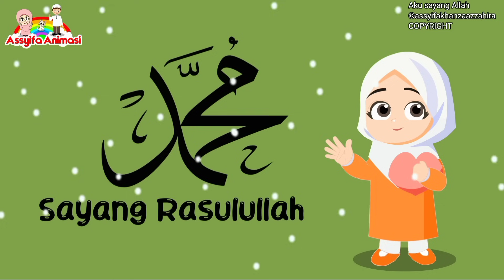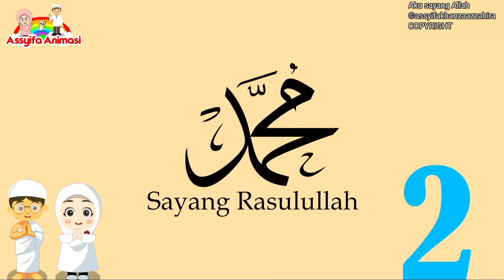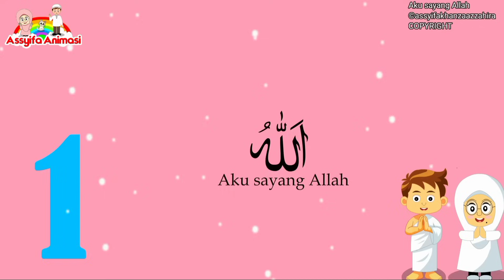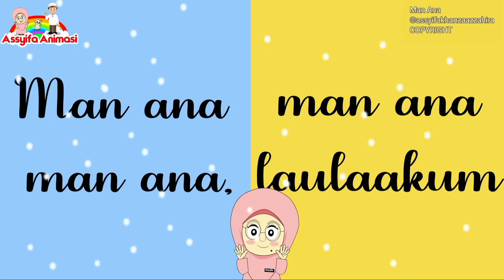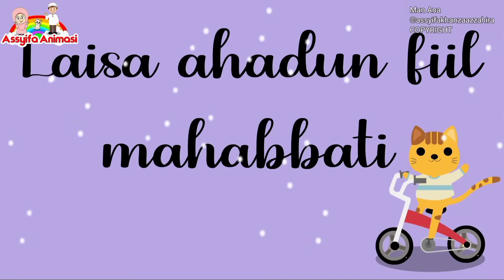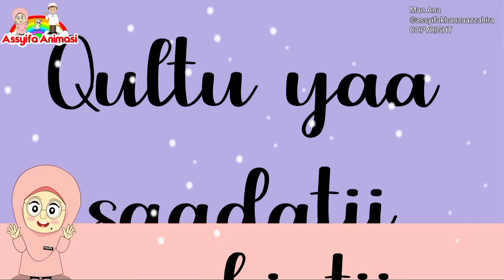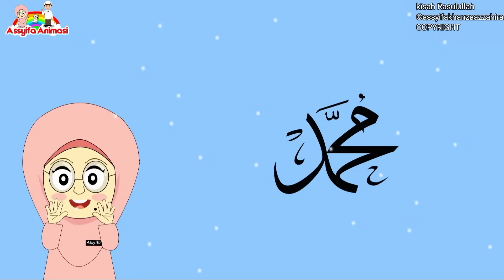Lagu Anak Islami - 10 malaikat dan tugasnya, Allahul Kaafi, aku mau ke Mekkah 🕋, sholawat Assa'adah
Kompilasi Lagu Anak Islami 20 m
rukun Islam

5 rukun Islam yang harus kita amalkan
1.syahdat
2. sholat
3. puasa
4. bayar zakat
5. naik haji jika mampu

20 sifat allah lagu, 20 sifat allah lirik, animasi indonesia, kastari animation juz amma, kids song, kompilasi lagu anak islami, lagu anak, lagu anak anak lucu indonesia, lagu anak anak terbaru 2021, lagu anak islami, lagu anak terbaru, nussa rara belajar ikhlas, nussa rara jangan asal makan, nussa rara rukun islam, nussa tak bisa balas, nussabisa, sholawat nabi muhammad, sholawat nabi ya nabi salam alaika, alif baa taa, alif ba ta, alif ba ta upin ipin, alif ba ta sa